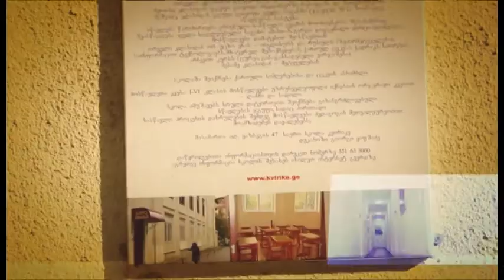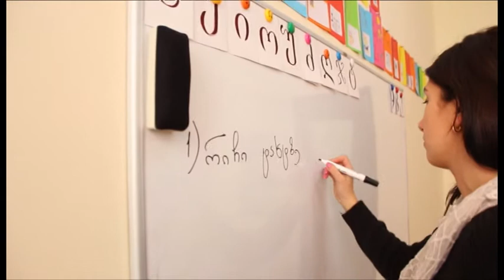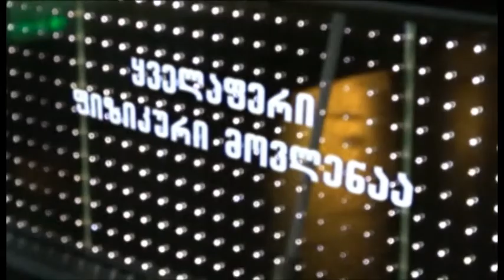შეკითხვა მოძღვარს - მამა ლუკა სუპატაშვილი